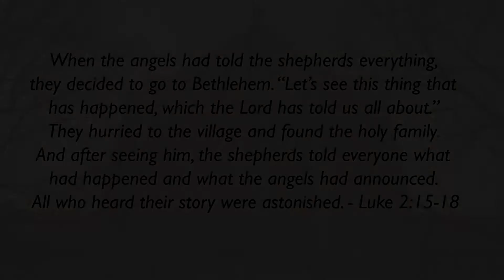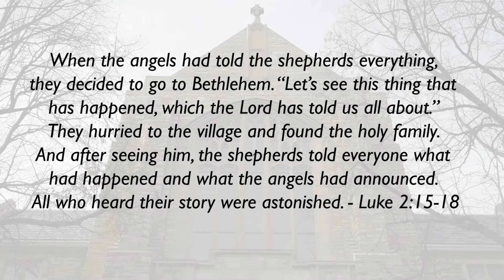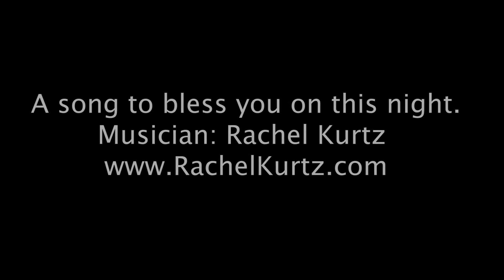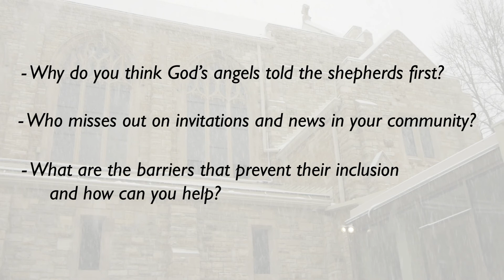Wednesday Voices 12 - Advent Week Two: Shepherds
COVID has challenged us to think differently about how we learn and grow and connect with one another in meaningful and faithful ways. Join us for Wednesday Voices on Wednesdays evenings this fall for a very brief conversation jumping off point that is still becoming. These are crafted with families with confirmation youth in mind, but it’ll be fodder for ministries and small groups.

What Wednesday Voices is…a simple invitation to gather with those you are living with and engage with one another. A chance to pause each week together. A time to connect with the big questions, learning, loving and growing together in our faith and with community.

We invite you to tune into our Wednesday Voices video each week at 6:30pm. We encourage you to bring a pen and piece of paper to jot down your thoughts throughout the video. Following the video, engage in a discussion with those around you either using the discussion prompts below or what thoughts come to your mind.